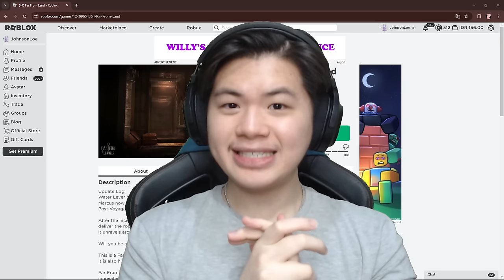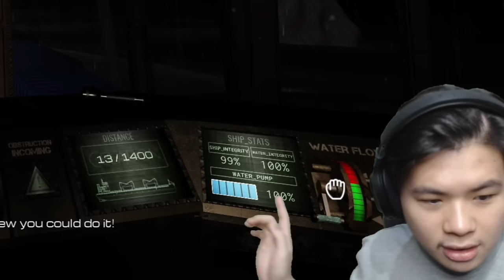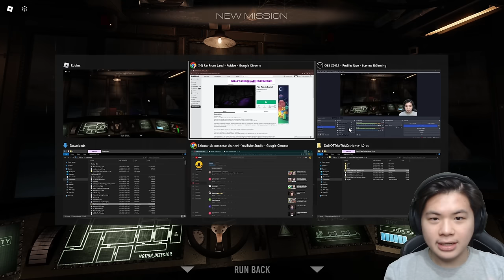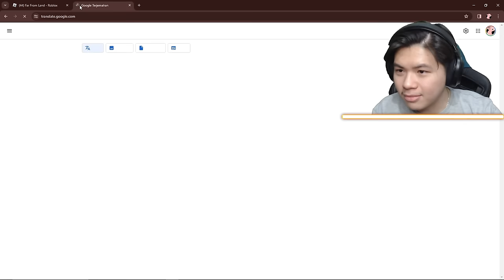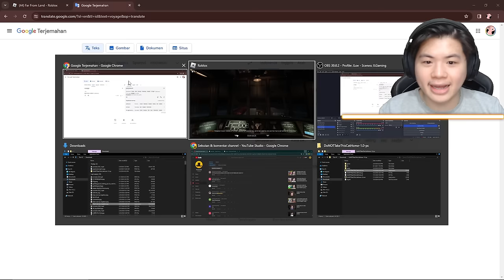KERJA JADI KURIR YANG MENGANTAR PARA ANIMATRONIC!! | Roblox Far From Land - Indonesia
Setelah kejadian di Gudang Celadon dan kematian saudaramu, Malcolm memulai misi khusus untuk mengirimkan robot yang memulai semuanya. Hanya untuk mengungkap pembantaian mengerikan yang terjadi di atas kapal CL Peral yang terjadi di sekelilingnya.

Apakah kamu mampu bertahan dalam perjalanan 1 minggu yang jauh dari pantai?